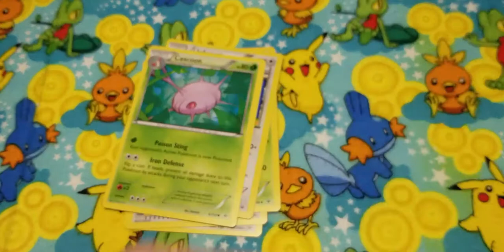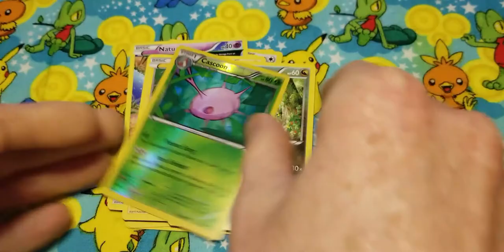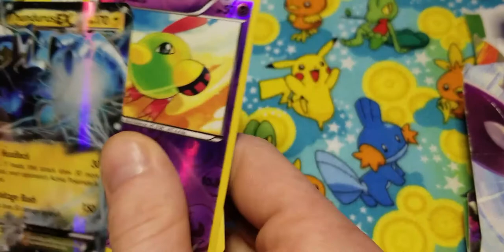Roaring Skies Pokemon Card Opening EX Pull